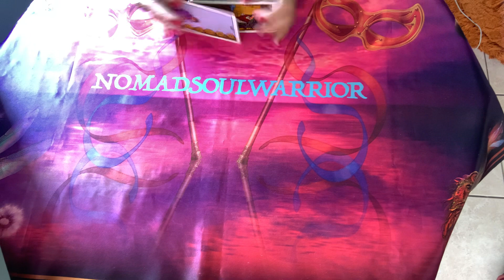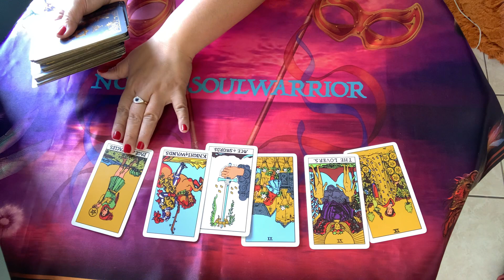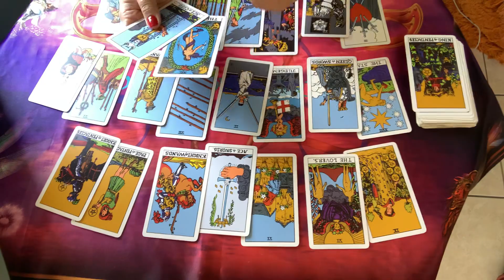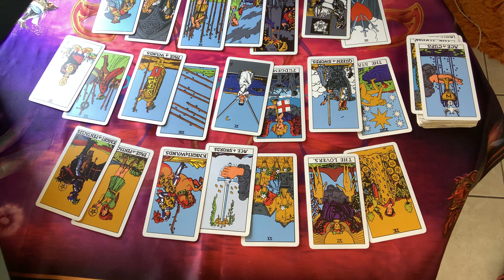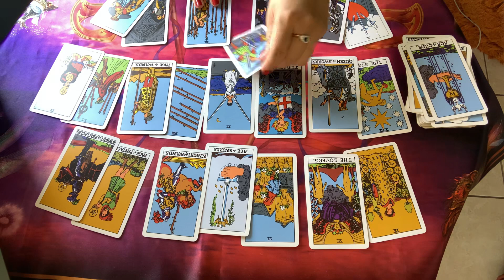VIRGO LOVE August 2021 - They still have feelings for you!